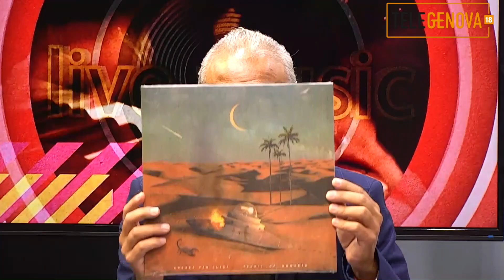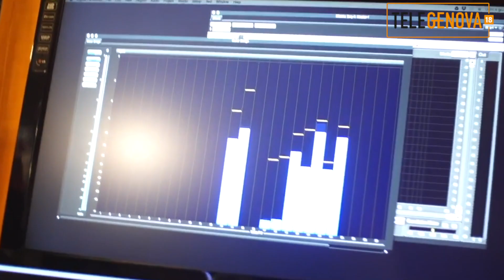Backstage Telegenova - Andrea Van Cleef / MUSIC FLOOR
Puntata del 13/11/2019 di BACKSTAGE.
Conduce Sergio Barello.
Ospite Marco Calderone (produttore Music Floor).
In Studio Andrea Van Cleef.
Registrato presso Red Land Home Studio (Carasco) GE